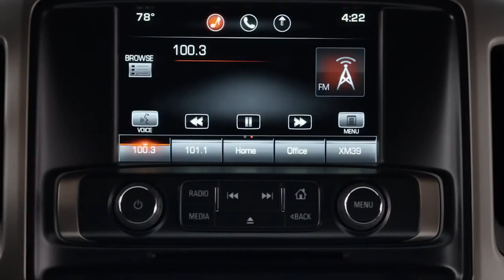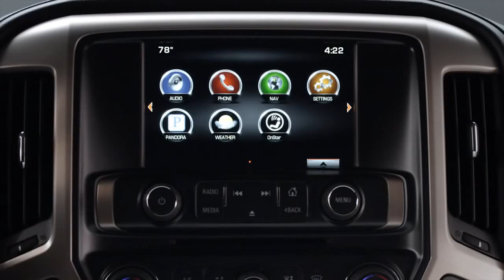Customizable Features and Technology in the All New GMC Pickup Truck 2014 Sierra Denali